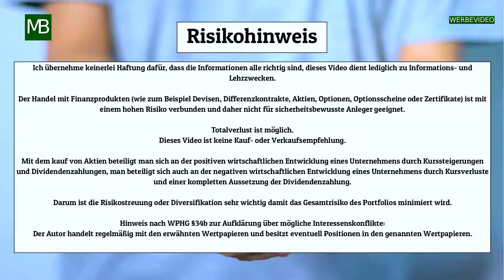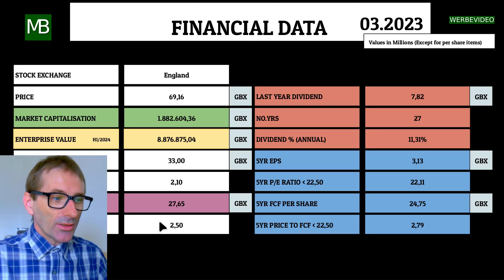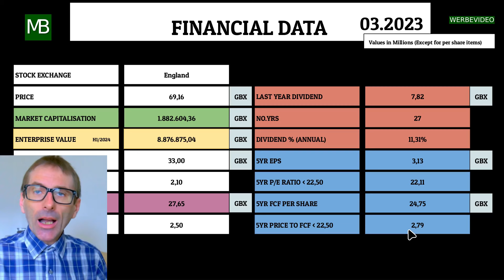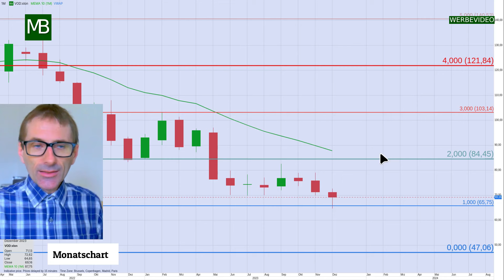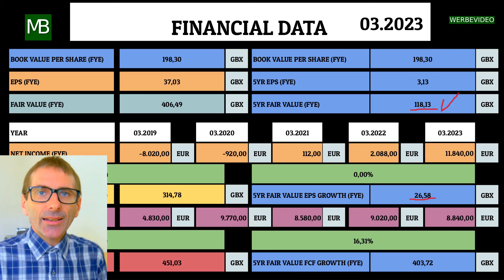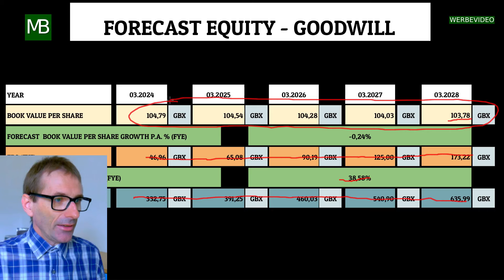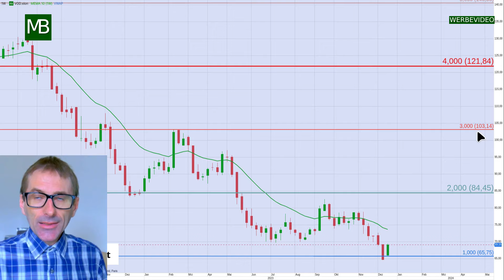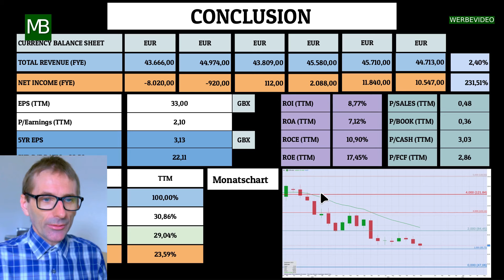Depot Update - Eine Aktie aus meinem Portfolio #1.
Heute stelle ich eine Aktie aus meinem Portfolio aus dem Sektor Communication Services vor.

Die vorgestellte Aktie hat folgende Eckdaten:

Die Dividendenrendite liegt bei 11,31%.
Die Ausschüttungsquote liegt bei 20,93%.
Das Kurs-Gewinn-Verhältnis (KGV) beträgt 2,10.
Der Buchwert je Aktie beträgt 198,30.
Der Aktienkurs beträgt 69,16.
Seit 27 Jahren wird ununterbrochen eine Dividende gezahlt.
In den letzten 5 Jahren betrug die jährliche Dividendensteigerung -11,99%.
Der Umsatz konnte vom Bilanzstichtag 03/2019 bis H1/2024 um 4,68% und der Nettoumsatz um 231,51% gesteigert werden.

Inhaltsverzeichnis:
00:00 Einleitung
00:39 Finanzdaten
06:20 Aktuelle Situation und Einschätzung